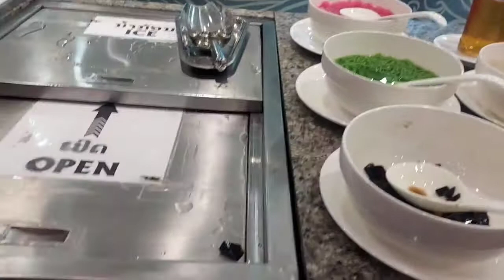Peb viv ncau mu noj zaub mov yij pooj(Sha bu)